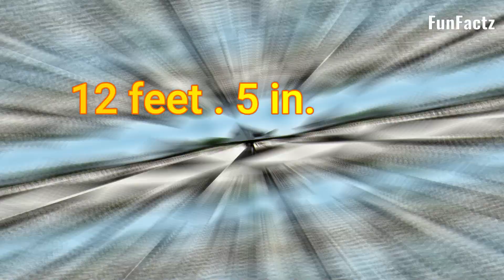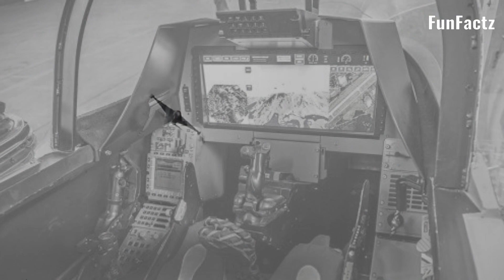इतिहास के 6 सबसे तेज़ लड़ाकू विमान । The Most Powerful Military Planes Of All Time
Doston, Ye Naya channel hai.. Please support karo ..aapko aise hi majedaar aur romanchak video har alternate day par dekhne ko milenge.

Please Support !!

11 जादुई पेंटिंग शायद ही आपने कभी देखी होगी । 11 Amazing street Art magic You Have Not Seen Before

इस आदमी को हारा पाना किसी के बस की नहीं , कारण जान के चौंक जाओगे । No one can beat this MAN.